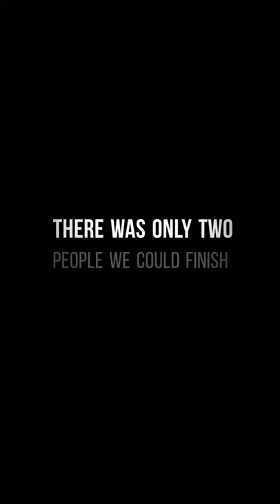Day 5 - DAA Hockey Challange